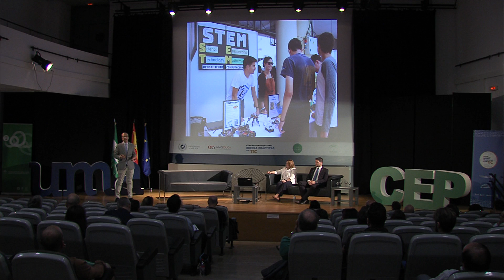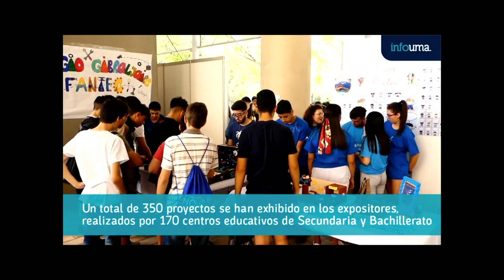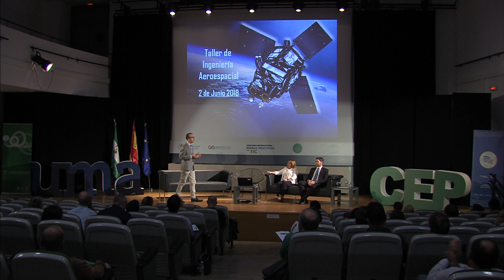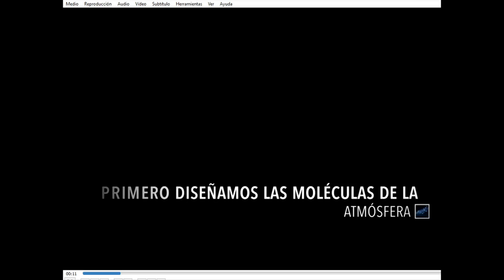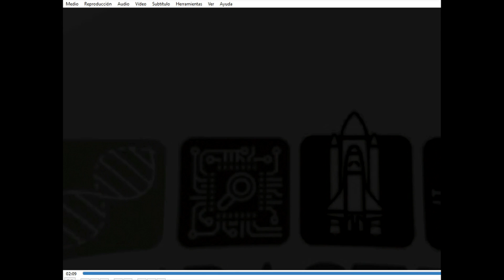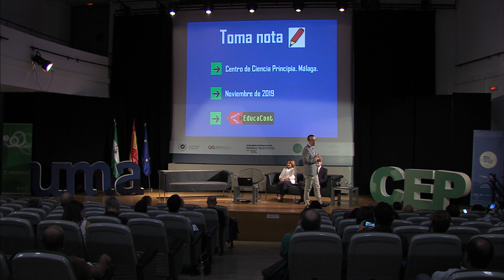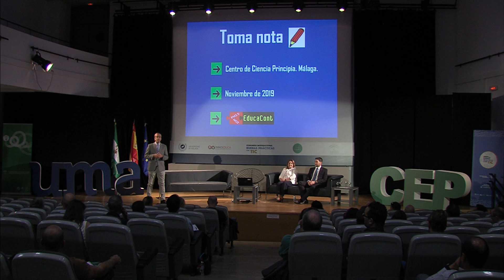7º Congreso Internacional Buenas Prácticas con TIC